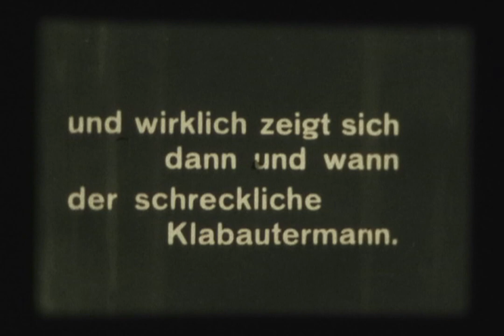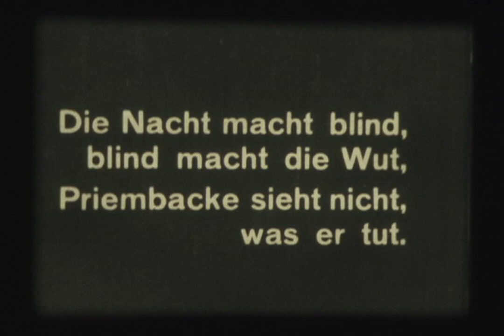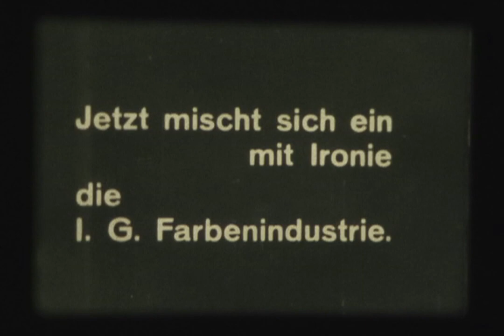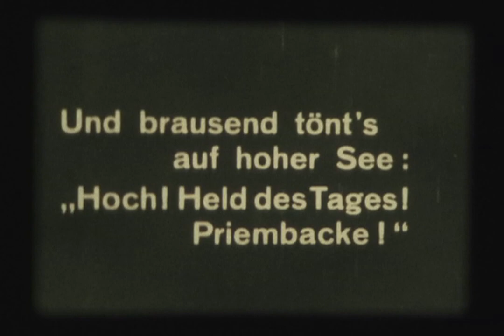Priembacke and the Hobgoblin (1932) Very Rare Svend Noldan Ozaphan - German Animation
Priembacke and the Hobgoblin
Germany 1932/1933, short animated film
Production Company: IG Farben (Agfa) (Berlin), Atelier Svend Noldan

Svend Noldan (April 25, 1893 - May 1, 1978) was a German painter and documentary filmmaker.  Before the start of World War 1, Noldan had studied in Munich. In the 1920s he was part of the artistic avant-garde of the Weimar Republic. He was a Dadaists and close friends with Erwin Piscator.

For film, he came in 1920, when John Heartfield and George Grosz had built the UFA animation department, in protest against the murder of Karl Liebknecht. Noldan created cartoon characters, and worked as a specialist in special effects including for Viking Eggeling and Hans Richter . In addition, however, he soon turned his own films in 1930 and also founded his own film company - the studio Svend Noldan - until 1937 the fourteen industrial and cultural films produced.

It was around this time that Noldan created an animated series using a character named Hein Priembacke, which is reminiscent of the John Randolph Bray Studios character drawn by Wallace Carlson named Goodrich Dirt .  Documentation shows that Hein Priembacke's Rides and Adventure (1928) could be the earliest appearance of this character as, Noland served as director, producer for the short.  Two others are known to exist Priembacke in Afrika, and Priembacke und der Sägefisch.

Svend Noldan's rise began in 1933, when after the Nazi accession to the throne many of the most talented film artists left the country. In 1926, he led the animation camera for Leo Laskos two-part compilation film "The Great War"1935 and Leni Riefenstahl's film "Triumph of the Will" , and in 1939/40, for Fritz Hippler's propaganda films campaign in "Poland and The Eternal Jew" . In 1940/41, he turned the propaganda war documentary victory in the west . Noldan is considered the inventor of the War-land card tricks and put the "Jews spread" the rats spreading the same. He turned also own long documentaries like "What is the World?" (1933),  Alfred Wegener's "Last Ride" (1936) and the propaganda film The Victory in the West (1940/41).

After the end of World War II returned to Noldan film industry. His company, based in West Berlin studio Noldan produced until 1968 commercials for BASF - about pest and weed control.

Here is complete Ozaphan print on 16mm AGFA thin stock released by Kalle, accompanied by period music from Germany.  Discovered in a collection of film from the now closed Access Film Library in Portland, OR.

Film transfer by Gerald Santana

Priembacke und der Klabautermann
Deutschland 1932/1933, Kurzfilm, Atelier Svend Noldan

Regie: Svend Noldan
Produktionsfirma: I.G. Farbenindustrie AG (Agfa) (Berlin)